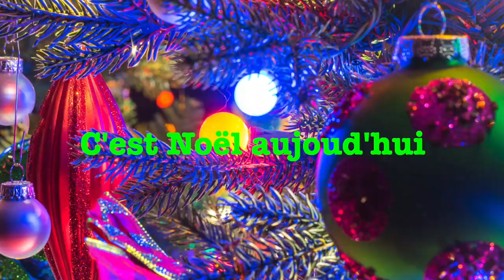René Grolier. C'est Noël aujourd'hui. Chantons Noël . Les meilleurs succès des Bals Musette.